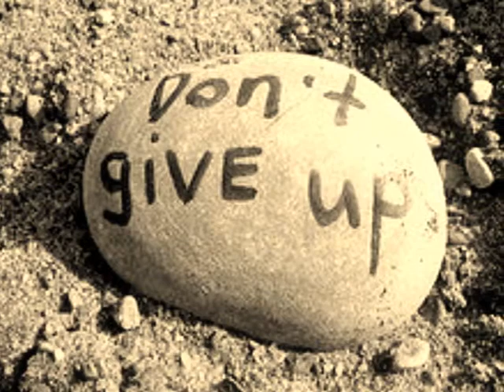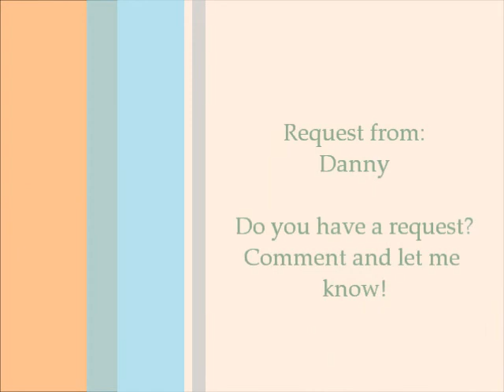MMasing - The Climb (Cover)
Hello Everyone,
Some like her.. some think it's childish and don't. I'm talking about Miley Cyrus, yes. I covered The Climb - Miley Cyrus on request of Danny.
Greetz, MMasing.